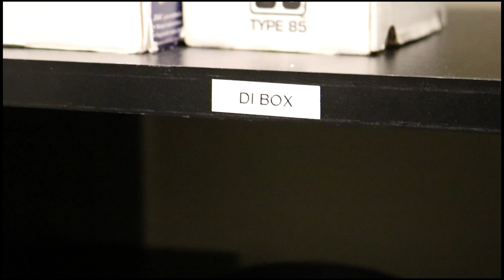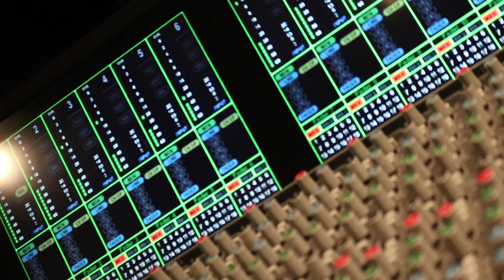Boulevard of Broken Dreams - 7 Minutes To Midnight (Green Day Cover)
This is 7 Minutes To Midnight's cover of Green Day's "Boulevard Of Broken Dreams" off American Idiot.

This cover was multi-tracked recorded at Teenage Suburbia Studios and at The Art Institute of Michigan by 7 Minutes To Midnight/ Mark Alan Knapp Jr. This was my final project for AUDB323, Advanced Recording Technologies, at The Art Institute of Michigan. All video captured by Teenage Suburbia Studios/ Mark Alan Knapp Jr.

Equipment used:
Logic Pro 10.3
Focusrite Scarlett 18i8
SSL Duality SE
Alesis Command X
Some type of dumb studio kit
Zildjian and Sabian cymbals
EastWest Ministry Of Rock 2
Logic Pro SoCal Kit
Sum 41 Deryck Whibley Signature Telecaster
Fender Mike Dirnt Signature Precision Bass
Shure SM7B
CLA Waves Plugins (a lot lol)
Melodyne (as if you couldn't already tell *smirk emoji*)